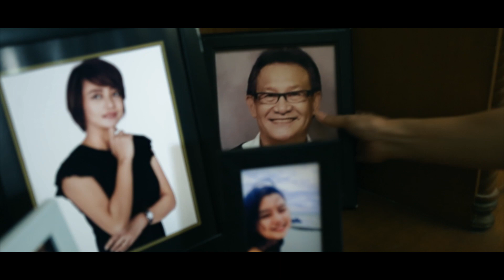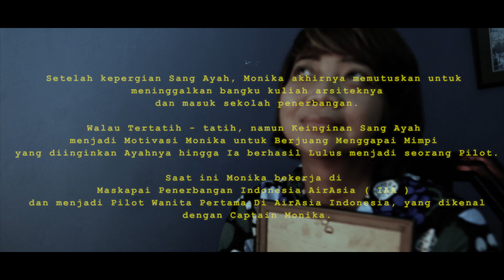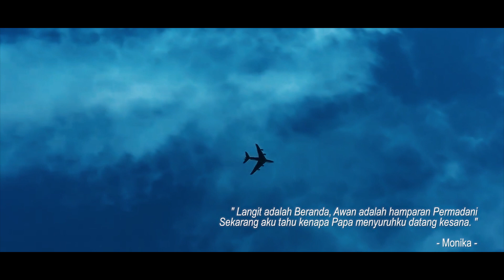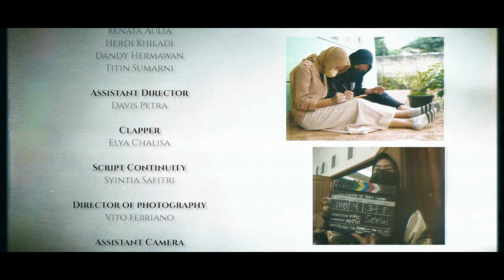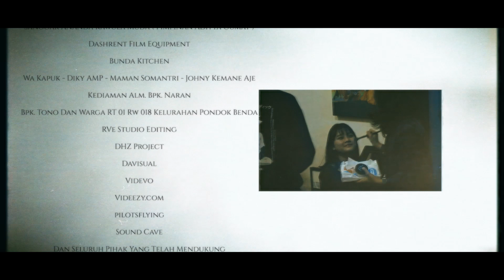Film Pendek - Cerita Dibalik Awan - SMK LETRIS INDONESIA 2 - AVC 2022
Cerita Dibalik Awan - SMK LETRIS INDONESIA 2 - AVC 2022

Cerita Dibalik Awan - Perjalanan Monika Anggreini menjadi pilot wanita pertama Maskapai AirAsia Indonesia. dikenal dengan panggilan Capten MONIKA

Keinginan sang Ayah untuk masa depan Monika, menjadi sebuah dilema baginya.  Tak disadari, apa yg disampaikan sang Ayah sejak kecil, adalah sebuah jembatan yang memang sudah disiapkan sang Ayah kepada Monika untuk masa depannya. Keraguan, kebimbangan, diantara cita cita dan Mimpi menjadi polemik. Hingga akhirnya Monika terpukul ketika mengetahui sang Ayah telah tiada.